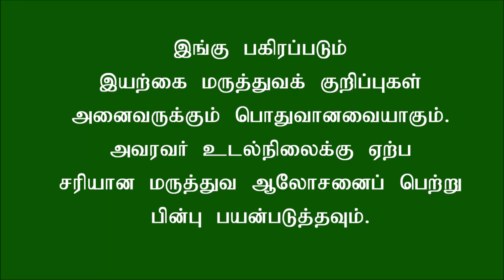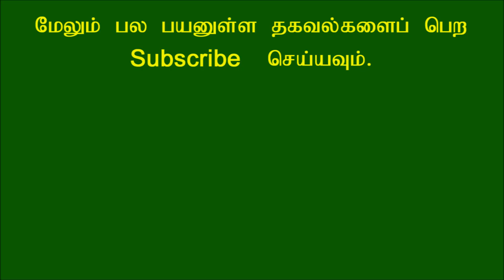அழகை அதிகரிக்க கொத்தமல்லி இலை மற்றும் கறிவேப்பிலையை எப்படி பயன்படுத்தலாம்?